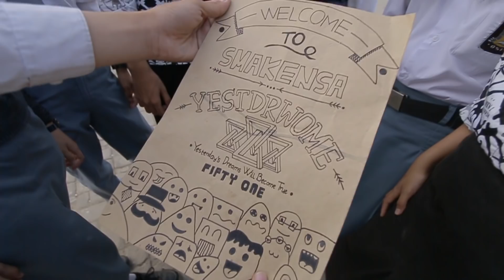Trailer SMAKENSA YESTDRWOME 51st